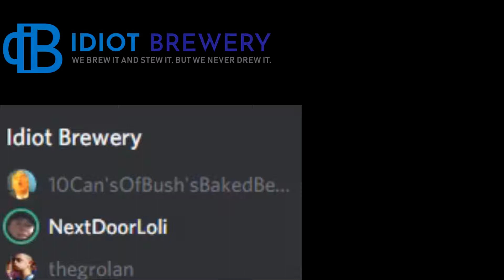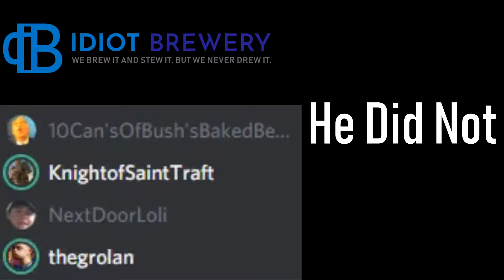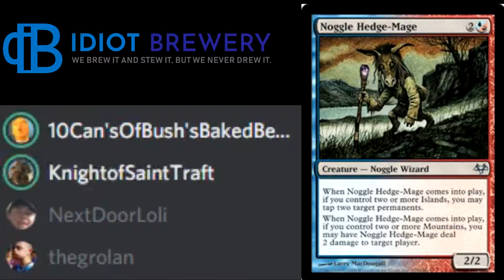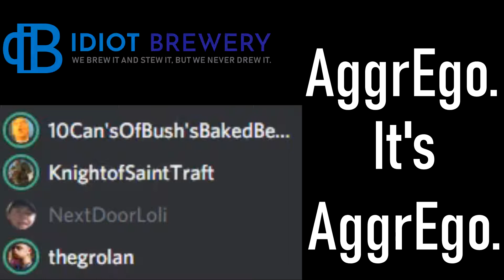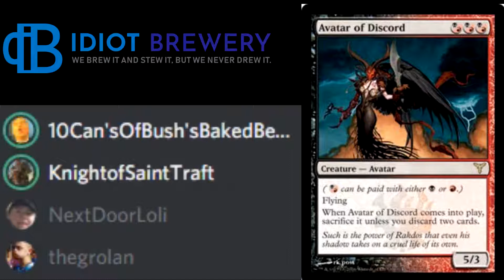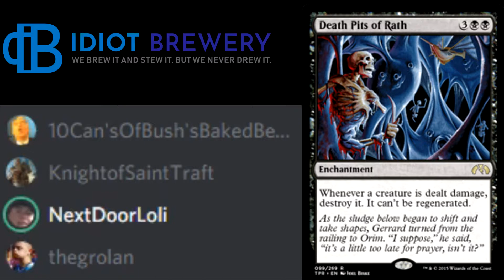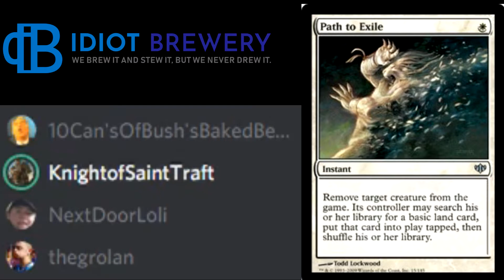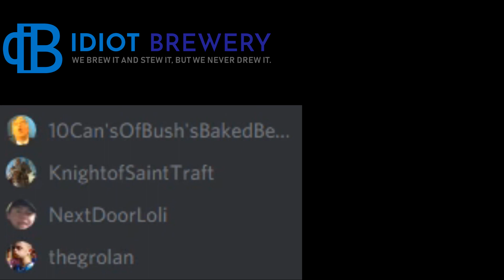Idiot Brewery Episode One | Magic: The Gathering Podcast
SKIP THIS ONE.

Follow Austin on Twitter!

Follow Austin on YouTube!

If you want to see decklists for the decks we present each week, check out our TappedOut account!